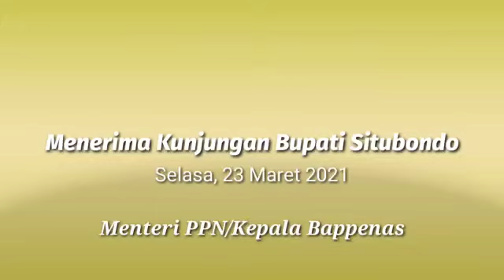Temui Menteri PPN, Bupati Situbondo Bahas Destinasi Wisata Taman Nasional Baluran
Badan Perencanaan Pembangunan Nasional (Bappenas) selalu menjadi rujukan dalam rangka penyusunan Rencana Pembangunan Jangka Panjang/Menengah Daerah serta Rencana Kerja Pemerintah Daerah. Hal itu sebagaimana audiensi yang dilakukan Bupati Situbondo Karna Suswandi kepada Menteri PPN, Selasa, 23 Maret 2021.

Bupati Situbondo memaparkan berbagai potensi dan kendala yang ada di daerahnya. Ia menyampaikan perihal pengembangan destinasi wisata di kawasan Taman Nasional Baluran. Ia meminta dukungan Menteri PPN dalam pembangunan infrastruktur yang menunjang Kawasan wisata yaitu pengaspalan jalan sepanjang 16 KM menuju Baluran atau dari Merak – Baluran yang masih belum tersambung.

Dalam audiensi tersebut, Bupati Situbondo juga meminta dukungan dalam upaya peningkatan angka rata-rata lama sekolah yang masih berada di angka 6,1. Termasuk juga, pengembangan infrastruktur jalan kabupaten maupun jalan penghubung antar desa serta peningkatan kategori tipe rumah sakit di Kota Santri.

Menanggapi audiensi tersebut, Menteri PPN menyambut baik paparan tersebut, dan menyampaikan bahwa pihak Bappenas akan melakukan kajian dan tindak lanjut terkait usulan-usulan yang telah disampaikan.